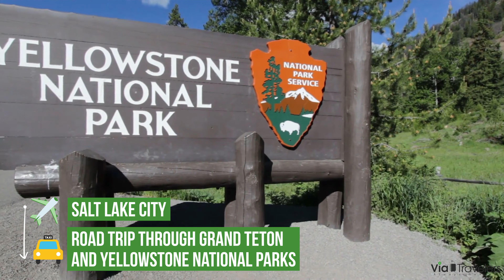From Powder to Peaks: 13 Best Ski Destinations in the World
Our latest video tour takes you through the silkiest powder and most breathtaking runs globally.

We're discussing slicing through the fresh snow of Europe's finest resorts and experiencing the epic backdrops of North America's legendary pistes. From the enchanting winter wonderlands of Norway to the awe-inspiring peaks of Canada and the USA, we've got your ski cravings covered.

So, grab a cup of hot cocoa, settle in, and let our guide show you where your next unforgettable ski trip should be. Dive into our video to discover where you'll find the best slopes and the most stunning scenery for your skiing pleasure!

What You Need To Know About Flying With Skis Or A Snowboard

CONTENTS INCLUDED
0:00 Intro
1:01Courchevel, France
2:13 Vail, Colorado
3:37 Whistler Blackcomb, Canada
5:27 Niseko, Japan
7:25 Telluride, Colorado
8:46 St. Moritz, Switzerland
10:56 Park City, Utah
11:54 Cerro Catedral, Argentina (Patagonia)
13:11 Jackson Hole Mountain Resort, Wyoming
14:17 St. Anton am Arlberg, Austria
1542 Verbier, Switzerland
16:52 Chamonix, France
18:00 Aspen, Colorado
19:12 Outro

Code: MB01VCUZWWHWVMU, MB01ZOVDVJMBDN1, MB01O2IIDGALPNS